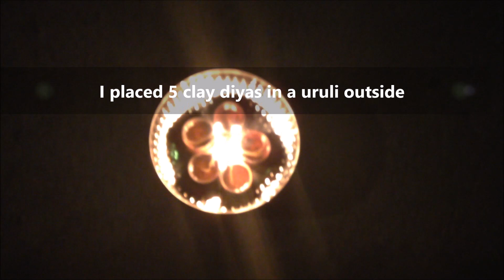Karthigai Deepam Preparation/Celebration with Tips | எங்கள் வீட்டு கார்த்திகை தீபம்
This video contains the detailed pre-preparation ideas for Kathigai Deepam with special tips
1. Easy method to prepare agal/vilakku
2. Decoration Ideas
3. Shopping Ideas
4.Karthigai recipe ideas